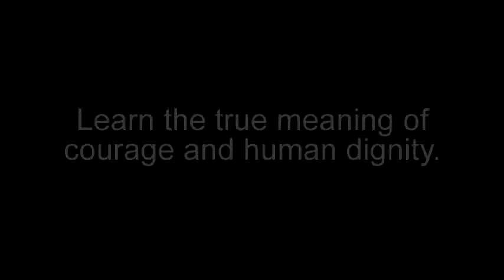The Elephant Man Trailer - Prime Stage Theatre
Prime Stage Theatre presents the The Elephant Man - February 24, 2012 through March 4, 2012. Music created by Sound Designer Angela Baughman.